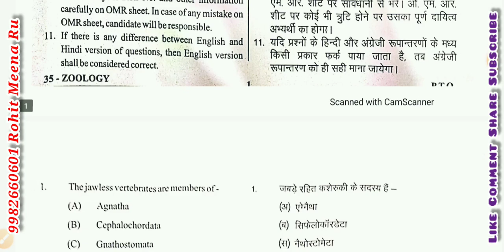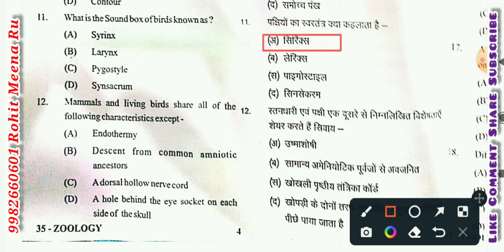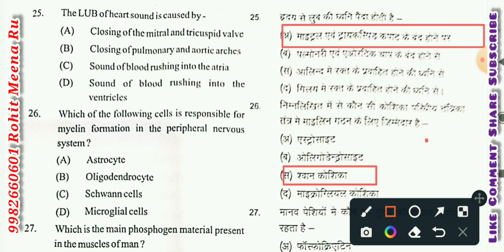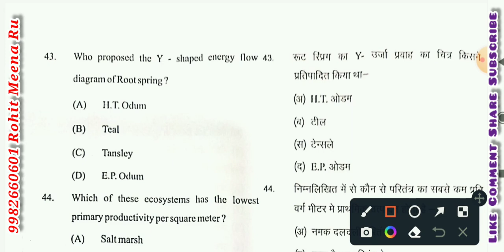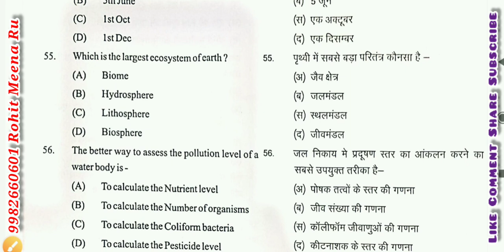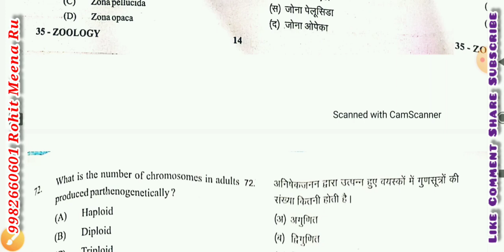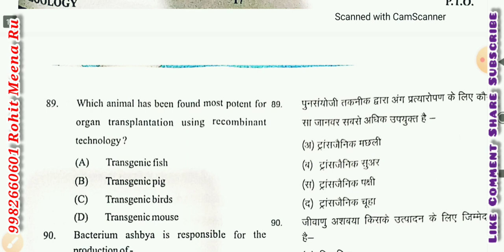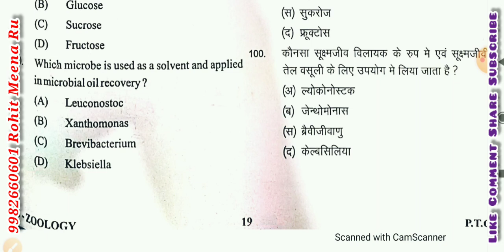rajasthan University zoology-2022 entrance exam paper answer key || URATPG-2022#UOR#uniraj#cutoff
Rajasthan University Zoology Entrance Exams - 2022 Solutions in Hindi //Answer key//URATPG-2022

Rajasthan University Zoology-2022 Entrance Exam solution in hindi & English || URATPG - 2022 Cut off✨✨✨

ZOOLOGY M.Sc Entrance exam paper 2022 solution in hindi and english both medium //ZOOLOGY URATPG-2022 SOLUTION BILINGUAL《《ANSWER KEY》》

ZOOLOGY M.Sc Entrance exam paper 2022 solution in hindi and english both medium//ZOOLOGY URATPG-2022 SOLUTION BILINGUAL //

✔✔✔HEARTY WELCOME🙏🙏🙏 TO OUR YOU TUBE CHANNEL...✨ ROHIT MEENA RU✨...✔✔✔

*🔮M.sc Entrance URATPG Previous year Question Paper 📜🗞️👇👇*

*🔖For Zoology Previous year Question Paper 👇👇👇*

*🔖For Chemistry Previous year Question Paper 👇👇👇*

*🔖For botany previous year question papers 📃 👇👇*

*🔖For Physics Previous year Question Paper 📜🗞️👇👇*

⭕🔹️♥️Rohit Meena Ru♥️🔹️⭕

🔷️《《ROHIT MEENA RU》》🔷️

⚫🔺️AND AGAIN THANK YOU SO MUCH🙏🙏🙏TO  ALL OF YOU THAT YOU BELEIVE ♡♡♡ IN OURSELF✔✔✔🔺️⚫